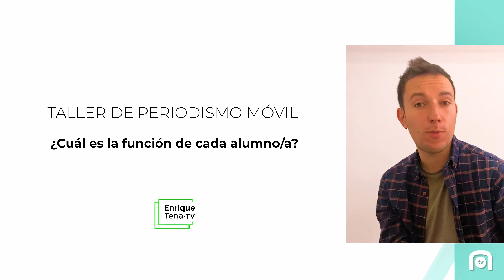"Del periodismo convencional al MoJo" con Enrique Tena - Grupo Esneca TV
La labor del periodista es informar sobre un hecho noticiable con la mayor rigurosidad y objetividad posible. Además, la manera de informar debe ser atractiva y estar adaptada a los tiempos que corren. En este sentido, lo más habitual cuando se habla de periodismo es pensar en cámaras gigantes, con micrófonos, grabadoras, largas ruedas de prensa y personas tomando apuntes a la velocidad de la luz. Sin embargo, este panorama está cambiando debido a las nuevas tecnologías. De un tiempo a esta parte, ha surgido el periodismo MoJo o “Mobile Journalism”, una manera de definir un periodismo basado en estar en la calle, y hacer uso única y exclusivamente del móvil, tableta u ordenador portátil, soportes que además de captar la información también servirán para distribuirla. Así, en el programa de hoy nos acompaña Enrique Tena, periodista MoJo, para arrojar un poco de luz a esta nueva forma de hacer periodismo.